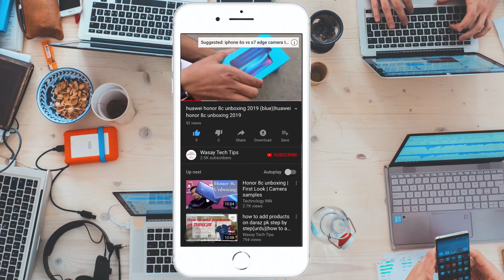PUBG Mobile Emote Glitch Fix | Cannot use Emote in PUBG Mobile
PUBG Mobile Emote Glitch Fix
Cannot use Emote in PUBG Mobile

🔧 Gear that I use:
🔨 Primary Camera:   Sony a6400
🔨 Lens:   Sony 16-50mm kit lens
🔨 Secondary Camera:   iPhone 12 Pro
🔨 Microphone:   Boya by-mm1
🔨 Light:   Godox SL-60W

tags
pubg
pubg mobile
iphone
pubg emote
cannot use emote glitch
emote not working in pubg